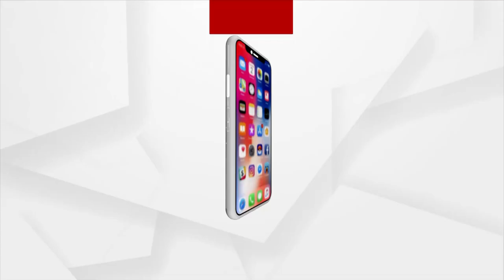ତ୍ରିଜଙ୍ଗା ଖେଳପଡିଆରୁ ଦୂଲଭ ନିଳପଥର ରାଜସ୍ଥାନକୁ ଚାଲାଣ ହେଉଥିଲା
ଚୋରା ଚାଲାଣ ହେଉଥିବା ନିଳପଥରକୁ ଜବତ କରି ଡିଡିଏମକୁ ତୋର ନିଳପଥର ବାହାର ରାଜ୍ୟକୁ ଚାଲଣ ହେଉଥିବା ବିଷୟରେ ଜଣାଇଥିଲେ । ଡିଡିଏମ ତାଙ୍କର ତଳିଆ କର୍ମଚାରୀଙ୍କୁ ଦାନଗଦି ଫାଣ୍ଡିକୁ ପଠାଇ ଥିଲେ ।